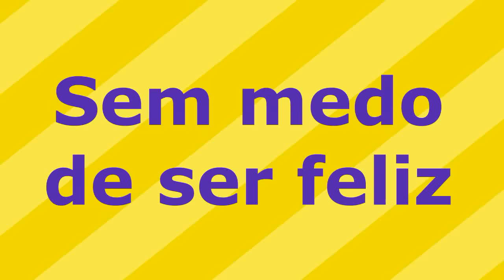Colheita de BATATA DOCE/ Inaugurando minha CHALEIRA DE BARRO com um gostoso chá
IOGURTE DE COCO COM CALDA SABOR COCO/ EXCELENTE COMER NO CAFÉ DÁ MANHÃ COMO A PRIMEIRA REFEIÇÃO

DELICIOSAS COXAS ASSADA COM BATATAS CORADA